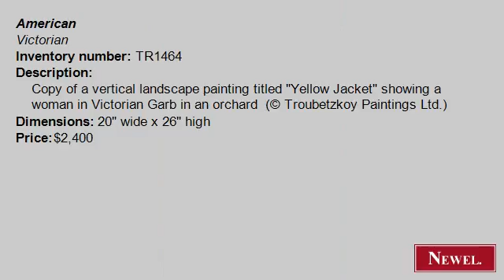Antique Copy of a vertical landscape painting titled "Yellow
- Newel.com: Antique Copy of a vertical landscape painting titled "Yellow Jacket" showing a woman in Victorian Garb in an orchard (© Troubetzkoy Paintings Ltd.) (American, Victorian, picture, landscape, oil) (Newel Art and Antiques, New York City)